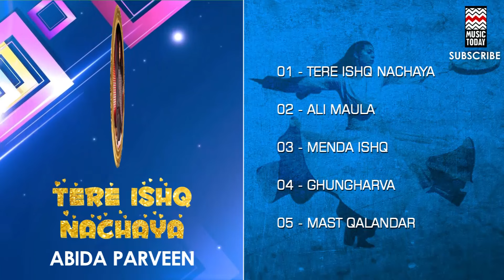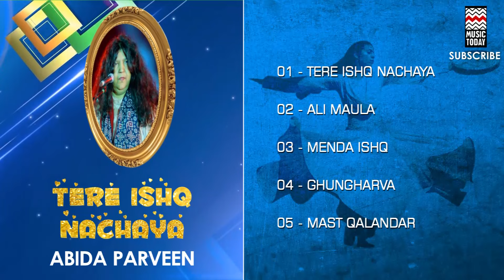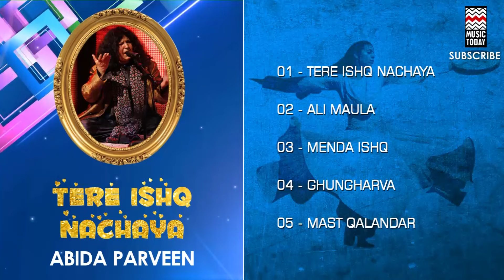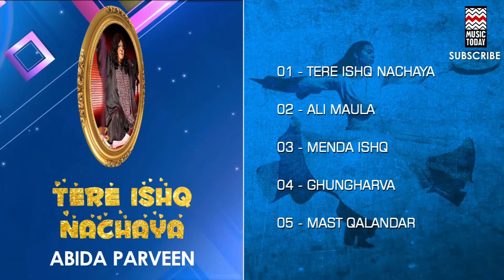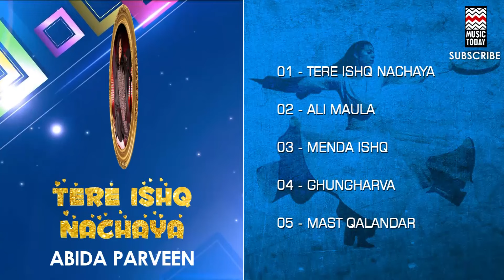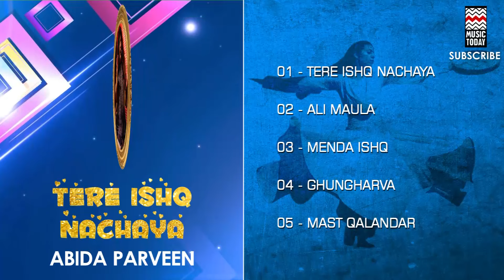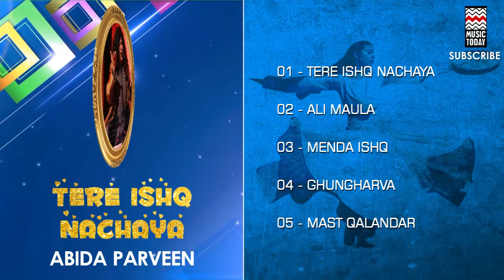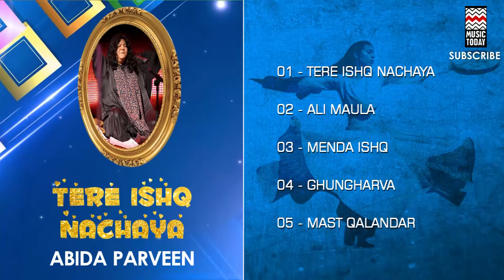Tere Ishq Nachaya | Audio Jukebox | Vocal | Sufi | Abida Parveen | Music Today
Here is an album that will sweep away connoisseurs of Sufi sounds. The album features Sufi qawwali by the peerless Abida Parveen. She begins with Baba Bulleh Shah's pulsating number Tere Ishq Nachaya, followed by Ali Maula.  The singer displays her virtuosity in this genre with Menda Ishq, a kafi by Khwaja Ghulam Farid, and Ghungharva, before ending with the popular number Dama Dam Mast Qalandar.

Track: Tere Ishq Nachaya
Music Label: Living Media India Ltd